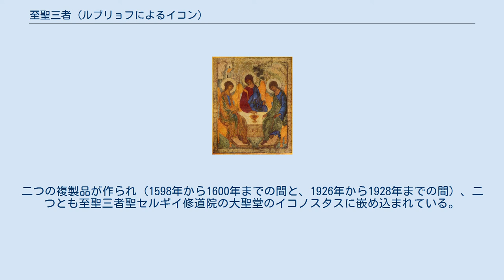至聖三者 (ルブリョフによるイコン)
濃色版 『至聖三者』（しせいさんしゃ；ロシア語: «Троица»）は、ロシアに伝わるキリスト教・正教会の板絵イコンである。
アンドレイ・ルブリョフによって15世紀に描かれたとされる。
 この作品はルブリョフによるイコンの中でも最も有名であり、ロシア芸術の到達点の一つとも看做されている。
 『至聖三者』は、マムレのナラの木の下のアウラアム（アブラハム）を訪れた三天使を描いているが、これは至聖三者を象徴するイコンであると解釈される。
至聖三者（三位一体の神）そのものは描けないが、至聖三者を象徴する三天使を描いたイコンであるとされる。
 エホバ、マムレの橡林にてアブラハムに顕現れたまヘり彼は日の熱き時刻天幕の入口に座しゐたりが 　目を挙げて見たるに視よ三人の人其前に立てり彼見て天幕の入口より趨り行て之を迎ヘ 身を地に鞠めて言けるは我が主よ我汝の目のまヘに恩を得たるならば請う僕を通り過すなかれ 　 請う少許の水を取きたらしめ汝等の足を濯ひて休憩たまヘ 　 我一口のパンを取来たらん汝等心を慰めて然る後過ぎゆくべし汝等僕の所に来ればなり彼等言ふ汝が言るごとく為せ 　是においてアブラハム天幕に急ぎいりてサラの許に至りて言けるは速に細き麺三セヤを取り捏てパンを作るべしと 　 而してアブラハム牛の群に趨ゆき犢の柔にして善き者を取り来たりて少者に付しければ急ぎて之を調理ふ 　 かくてアブラハム牛酪と牛乳および其調理へたる犢を取て彼等のまへに供へ樹の下にて其側に立り彼等乃ち食へり 　 彼等アブラハムに言ひけるは爾の妻サラは何処にあるや彼言ふ天幕にあり 　 其一人言ふ明年の今頃我必ず爾に返るべし汝の妻サラに男子あらんサラ其後なる天幕の入口にありて聞きゐたり — 旧約聖書　創世記 第18章1 - 10節 『至聖三者』について知られていることは僅かなものであり、学者達にとっても推測の域を出ない。
作者がルブリョフであるということすらも時には疑問符が付けられる。
作成年代についても、1408年 - 1425年の間、1422年 - 1423年の間、1420年 - 1427年の間といった推測が、異なる根拠から導き出されている。
（教会の）公式見解では1411年か、1425年から1427年の間とされている。
1575年には、イヴァン雷帝が金で装飾するよう命じ、1600年にはボリス・ゴドゥノフによって装飾が新しくされた。
現在、イコンのオリジナルはトレチャコフ美術館に収められている。
かつてはモスクワの近くの至聖三者聖セルギイ大修道院に、ラドネジの聖セルギイに敬意を込めて収められていた。
二つの複製品が作られ（1598年から1600年までの間と、1926年から1928年までの間）、二つとも至聖三者聖セルギイ修道院の大聖堂のイコノスタスに嵌め込まれている。